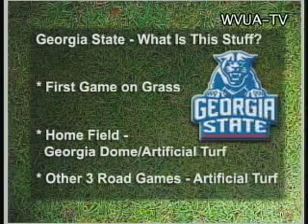CTKO 11-18, Part 3